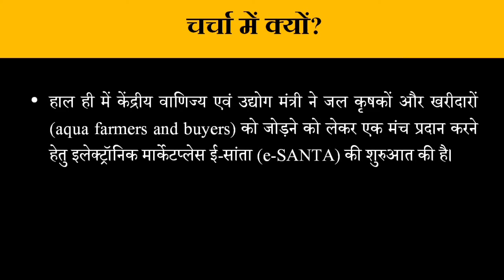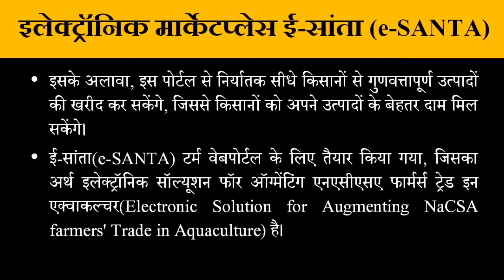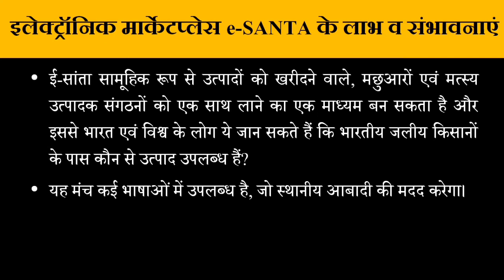eSanta Platform for Marine Products launched - Apps & portals for UPSC & State PCS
What is eSanta Platform? | eSanta Platform | Apps and Portals | Government Apps and Portals

Electronic Marketplace eSANTA launched for Aqua Farmers | Know Details and Advantages

e-SANTA - Daily Current News I Drishti IAS

Electronic Marketplace e-Santa (e-SANTA)
Advantages and possibilities of electronic marketplace e-SANTA

इलेक्ट्रॉनिक मार्केटप्लेस ई-सांता (e-SANTA)
इलेक्ट्रॉनिक मार्केटप्लेस e-SANTA के लाभ व संभावनाएं

important current affairs in hindi